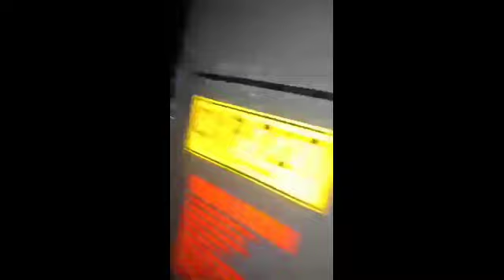KANINA LANG DRIVER NG BUS INATAKE SA PUSO.MGA KOTSE NASAGASAAN SA MAMBUGAN SUMULONG HIGHWAY ANTIPOLO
KANINA LANG DRIVER NG BUS  INATAKE SA PUSO MGA KOTSE NASAGASAAN SA MAMBUGAN SUMULONG HIGHWAY ANTIPOLO CITY